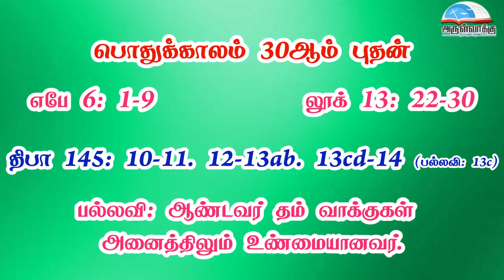பொதுக்காலம் 30ஆம் வாரம் - புதன் வாசகங்கள் | இரண்டாம் ஆண்டு | மறைத்திரு. அமிர்தராச சுந்தர் ஜா.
பொதுக்காலம் 30ஆம் வாரம் - புதன் வாசகங்கள் | இரண்டாம் ஆண்டு | மறைத்திரு. அமிர்தராச சுந்தர் ஜா. - Wednesday of the 30th Week in Ordinary Time Readings | Year B | Fr. Amirtharasa Sundar J.

• திருவிவிலியம்
• வானொலி
• செபமாலை
• சிலுவைப்பாதை
• செப வேண்டுதல்
• திருவழிபாட்டு நாட்குறிப்பு
போன்ற சேவைகளைப் பெற அன்டராய்டு கைபேசியில்

Bank Name: Karur vysya bank
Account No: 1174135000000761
Name : Arulvakku Trust
Branch: Palayamkottai, Tirunelveli - 627 002
IFSC Code: KVBL0001174
UPI ID: amirsundar@oksbi